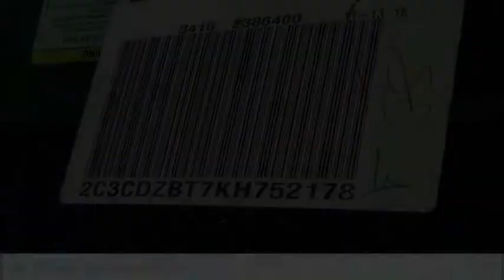2019 Dodge Challenger VAN NUYS LOS ANGELES SAN FERNANDO VALENCIA CANOGA PARK CL193161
2019 Dodge Challenger R/T RWD

RUSSELL WESTBROOK CHRYSLER DODGE JEEP RAM PROUDLY SERVICING VAN NUYS, LOS ANGELES, SAN FERNANDO, VALENCIA, CANOGA PARK, & SURROUNDING SOUTHERN CALIFORNIA LOCATIONS. THIS BLUE 2019 Dodge CHALLENGER IS EQUIPPED WITH A 5.7L 8-Cylinder SMPI OHV, MANUAL TRANSMISSION, AND RECEIVES AN ESTIMATED 15 City/23 Hwy MPG. CONTACT RUSSELL WESTBROOK CHRYSLER DODGE JEEP RAM OF VAN NUYS TO SCHEDULE A TEST DRIVE AND TAKE THIS 2019 Dodge CHALLENGER HOME TODAY, OR VISIT OUR SHOWROOM CONVENIENTLY LOCATED AT 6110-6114 VAN NUYS BLVD VAN NUYS, CA 91401. STOCK #: CL193161 | 2019 Dodge Challenger R/T RWD AIR CONDITIONING TRACTION CONTROL POWER WINDOWS 2019 Dodge CHALLENGER R/T RWD KBB Fair Market Range Low: $33,759 RWD $9,562 off MSRP! Russell Westbrook Chrysler Dodge Jeep Ram of Van Nuys is driven and focused to ensure the highest customer satisfaction. A team above all, but above all a team. Awards: * 2019 KBB.com 10 Coolest Cars Under $30,000 * 2019 KBB.com Brand Image Awards Price includes: $1000 - California BC LA/Palm Springs/San Diego Bonus Cash CACK1T. Exp. 06/01/2020 $1000 - USAA MEMBER CERTIFICATE 44CLA5. Exp. 01/04/2021 $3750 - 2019 Retail Consumer Cash **CK1 (CA-DE-MW). Exp. 06/01/2020 STOCK #: CL193161 | VIN: 2C3CDZBT7KH752178 | 2019 Dodge Challenger R/T RWD AIR CONDITIONING TRACTION CONTROL POWER WINDOWS Russell Westbrook CDJR of Van Nuys